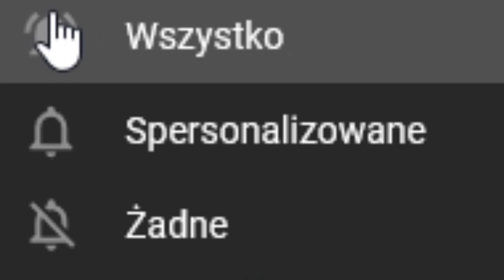Czy PAŃSTWO KOŚCIELNE zjednoczy ŚWIAT pod jedną WIARĘ?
ROZGRYWKA
⚔️Nacja:  Papal State (Państwo Kościelne)
⚔️Modyfikacja : brak
⚔️Poziom trudności:  HARD
⚔️Patch. 1.30.01
⚔️Osiągnięcia:
SPOŁECZNOŚĆ